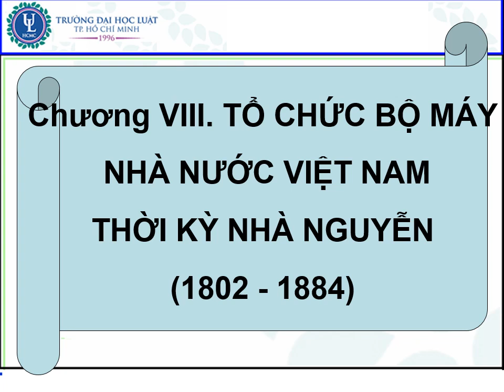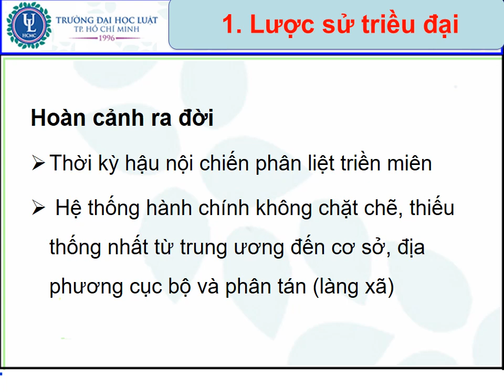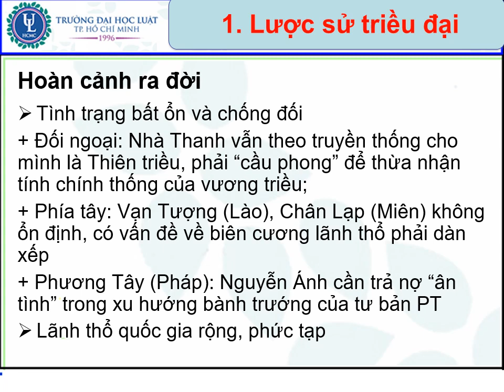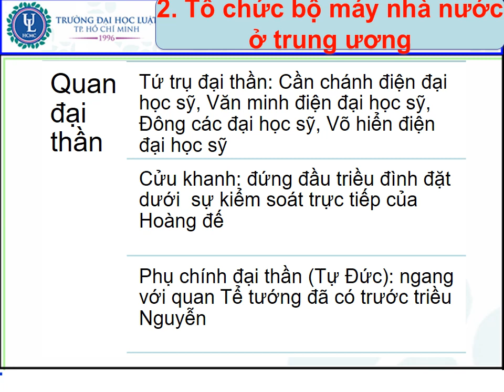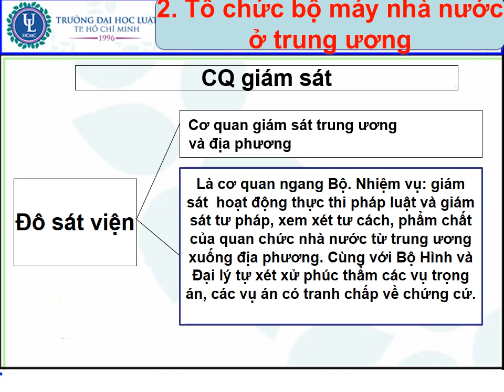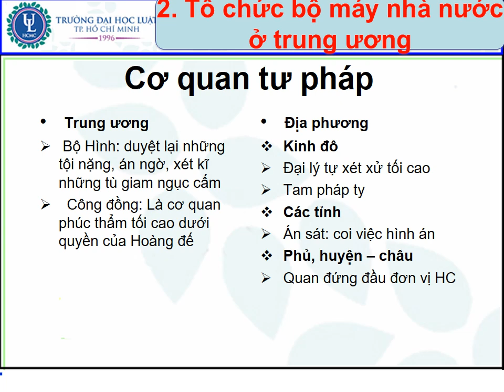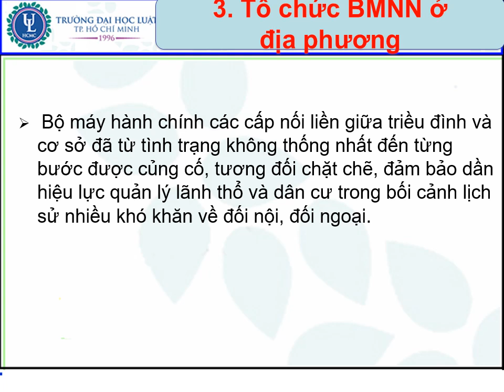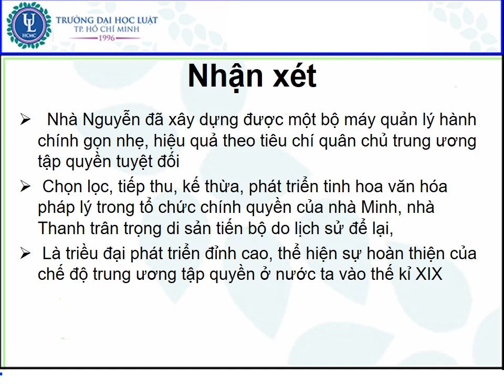CHƯƠNG VIII. TỔ CHỨC BỘ MÁY VIỆT NAM THỜI KỲ NHÀ NGUYỄN